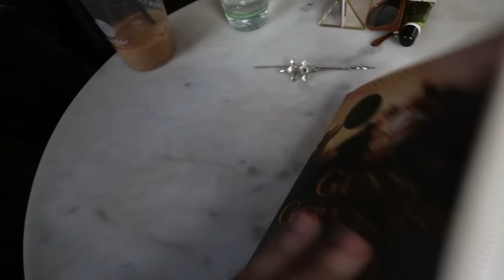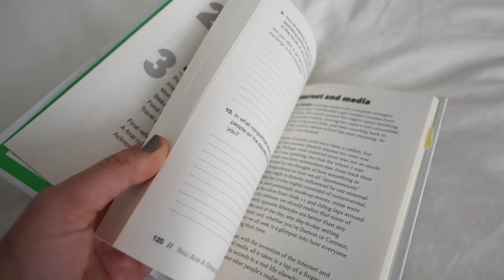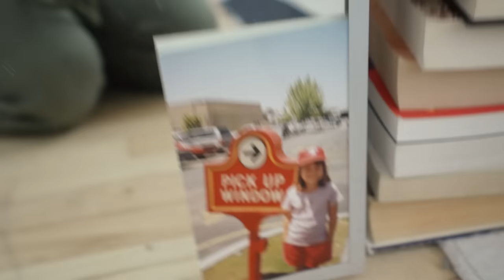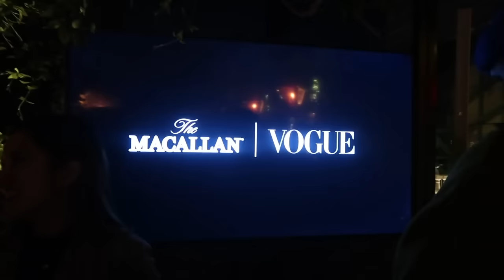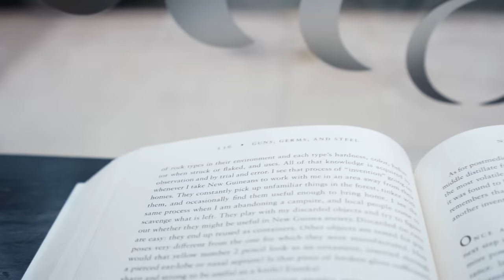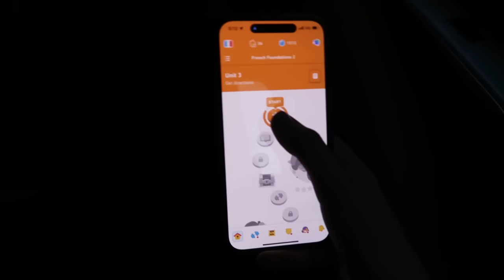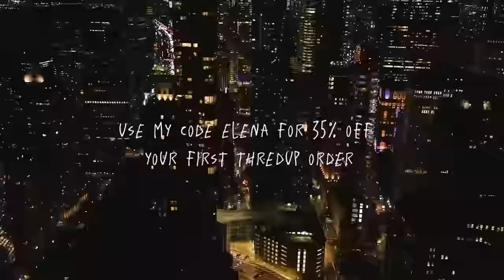a week in nyc | catching up, life updates, hanging with my favorite youtubers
My first nyc vlog of the year... I captured a mix of memories and musings over the past week or so. Lot's of figuring things out, roaming around the city, andddd hanging with some of my favorite youtuber irl friends~ check out Damon Dominique, Nathaniel Drew, Jack Edwards, Annemarie etc~

my main camera
my vlogging camera
my fav lens

(Offer expires 5/1/23. Applies to US & Canada customers only. See site for full terms).